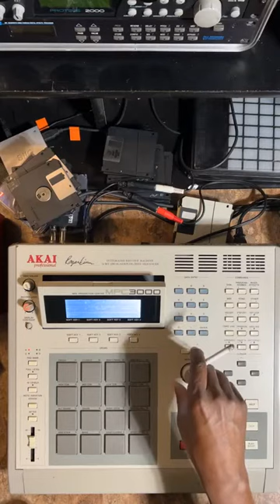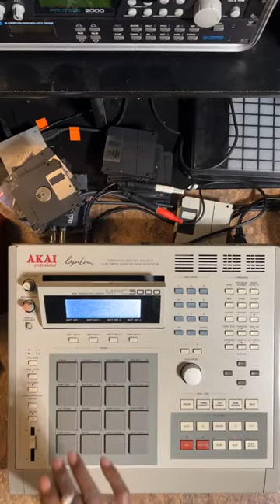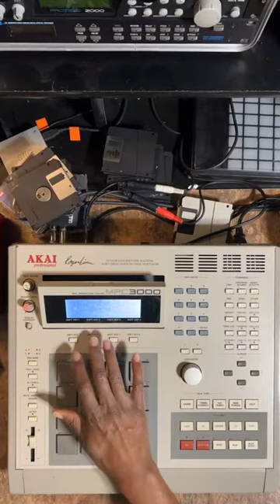MPC 3000, making a hip hop beat live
MPC 3000
Making a beat live
Da Beat Adikt God